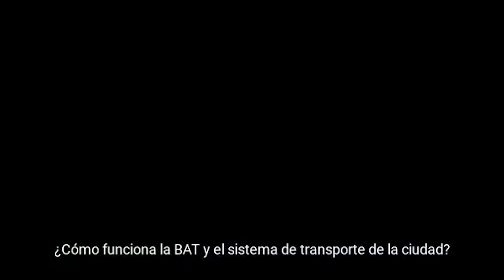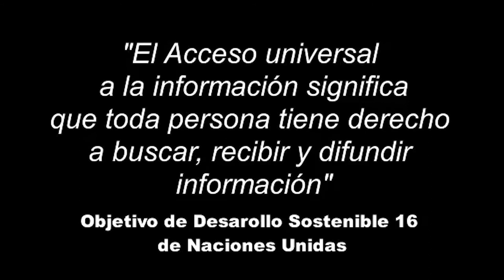106 gizarteratzeko informazioa Información inclusión Vitoria Gasteiz Hobetuz - 2021